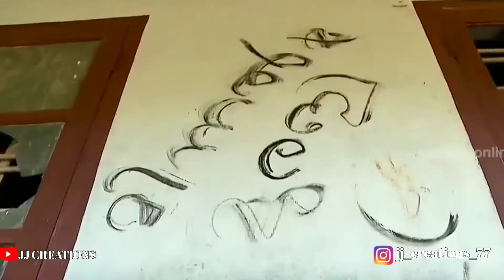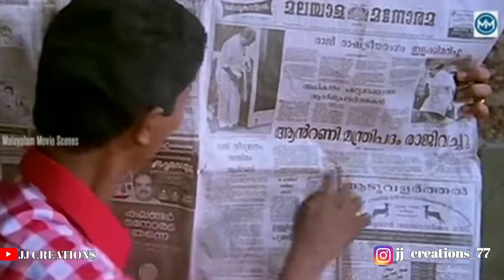Minnal Murali Attack Comedy | JJ Trolls | JJ Creations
ചിരിക്കാൻ ആഗ്രഹിക്കുന്നവർക്ക് ഉള്ളു നിറഞ്ഞു ചിരിക്കാനായി ഒരു എളിയ ശ്രമം 😊